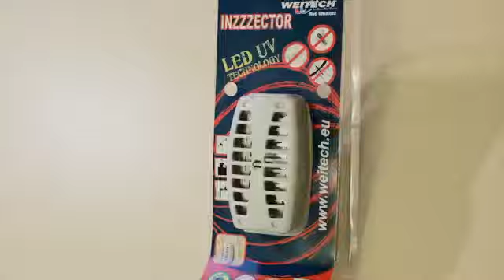exeza.ru video Weitech WK 8202 INZZZEKTOR